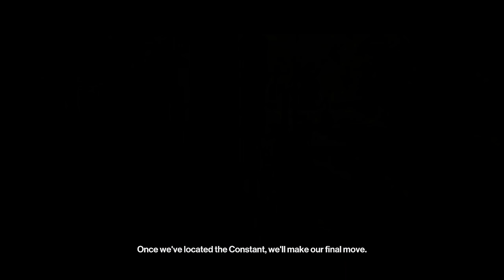HITMAN 2 - E17 - 'Všechno nejlepší' [Kampaň: Whittleton Creek, Another Life] [CZ/SK Let's Play]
► V roští, kde láska kvete... Jak vám ostatně dosvědčí i asi 7 lidí.
► Sečný a úderný zranění, výbuchy, průstřely hlavy, "nehody", semtam i pozření smrtícího jedu... To všechno jsou životní zážitky, který si prožijou oběti Agenta 47 v nejnovějším pokračování kultovní série Hitman. Sežeňte si otvírák, otevřete si k videu plechovku prošlý rajský omáčky a pobavte se se mnou u týhle 100% seriózní a v žádnym případě ne humorný jízdy.
A ano, plně si teď už uvědomuju, že zvuk výstřelu v intru je hlasitej i přes to, že 47 má tlumič. Má chyba mi neunikla. Děkuji.

HRA
► Call of Cthulhu